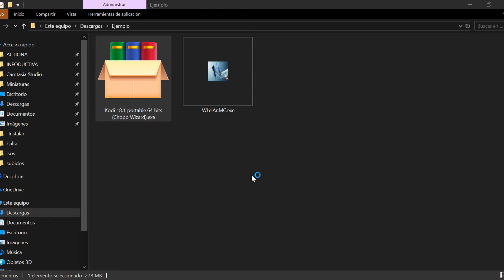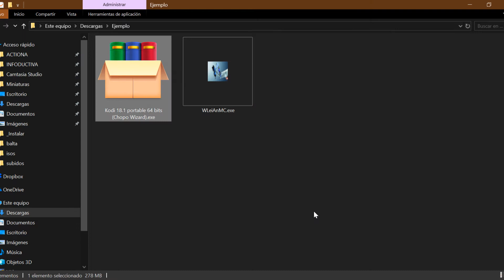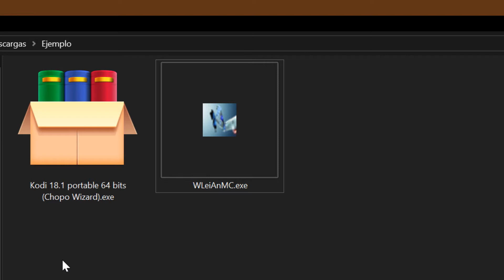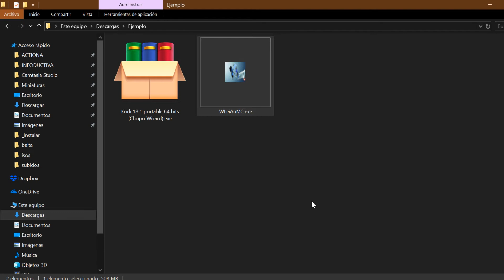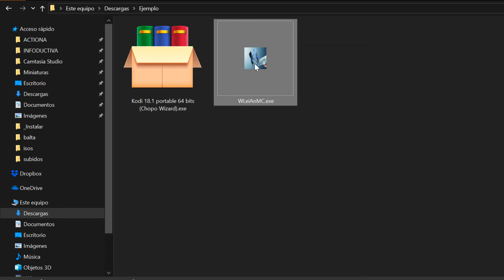☝️ Qué hacer cuando Windows 10 no deja ejecutar una aplicacion bloqueada por SmartScreen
Hoy veremos Qué hacer cuando Windows 10 no deja ejecutar una aplicacion bloqueada por SmartScreen.